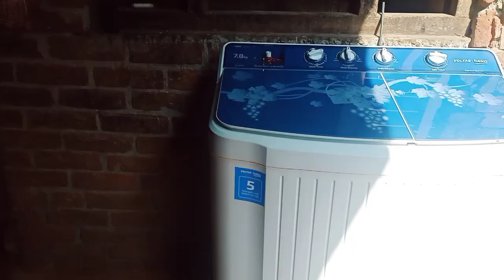Kyu Banwai Mummy Ne Aaj Special Dish 🍲